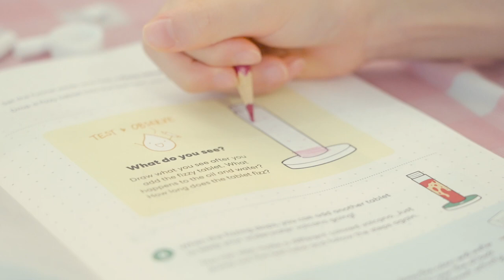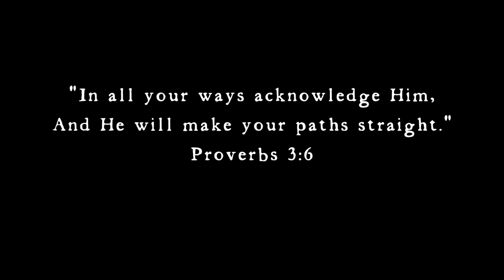Wheatgrass juice 🌿 / Making Cold Soba Noodles / Calm Vlog24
Chapters
0:00 juicing healthy superfoods wheatgrass, kale, chard, green juice
2:09 vacuum sealing mason jars for juices for longer storage with portable mini Foodsaver vacuum sealer
3:00 countertop rice dispenser
3:17 making Korean cold soba noodles
5:13 kiwicrate kit for kids, oil & chemistry, ship in a bottle
9:03 easy way to cut a watermelon and cantaloupe
10:51 twisting balloon animals, poodle